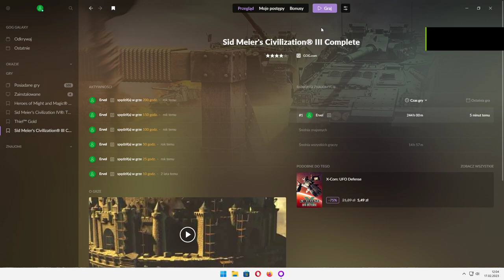"Civilization III", random tribe - Scandinavia (Vikings) #4, Regent difficulty, no commentary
Sid Meier's Civilization III is a turn-based strategy computer game by Firaxis Games, the sequel to Sid Meier's Civilization II. It was followed by Civilization IV. Also called Civ3 or Civ III for short, the game is the third generation of the original Civilization. The game offers highly evolved gameplay in terms of both mechanics and strategy.

Civilization III, like the other Civilization games, is based around building an empire, from the ground up, beginning in prehistoric times (4000 BC) and continuing through the modern day (time limit 2050 AD). The player's civilization is centered around a core of cities, which provide the resources necessary to grow the player's cities, construct city improvements, wonders, and units, and advance the player's technological development. The player must balance a good infrastructure, resources, diplomatic and trading skills, technological advancement, city and empire management, culture, and military power to succeed.

Turn-Based Strategy Games
old games
Sid Meier's Civilization III Complete
Civilization III
Sid Meier's Civilization 3 Complete
Civilization 3
Civ III
Civ III Complete
Civ 3
Civ 3 Complete
Historically Themed Video Games
Scandinavia
Vikings
Strengths: - Militaristic, - Seafaring,
Culture group: European
Leader: Ragnar Lodbrok
Unique unit: Berserk

The Berserk replaces Longbowmen for the Viking civilization. In addition to being formidable foot soldiers, berserkers are one of the first available amphibious units in the game, which allows them to attack enemy units or structures directly from within sea-based transport vessels.

Attack: 6 (Longbowman has 4) Defense: 2 (Longbowman has 1) Moves: 1 Shield Cost: 70 (Longbowman has 40)

Civilization (series)
PEGI 12
Let's play
gameplay
2004 game
Firaxis Games
Sid Meier's Games
GOG